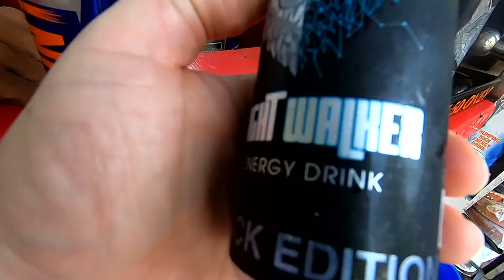Ending up in a barber chair in Dharavi, India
I'm in Dharavi, Mumbai, India, considered to be one of Asia's largest slums with a population of about 1,000,000. After walking for a while I find a great barber shop and getting my bread trimmed.